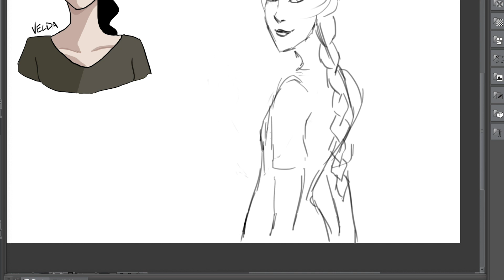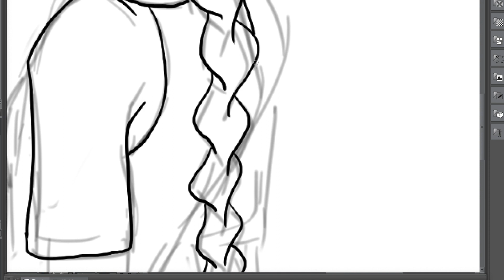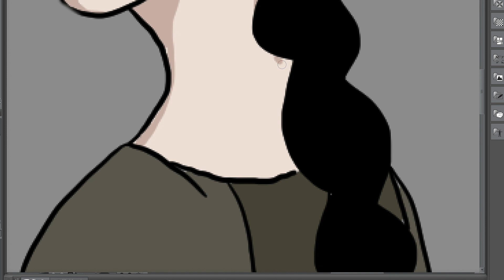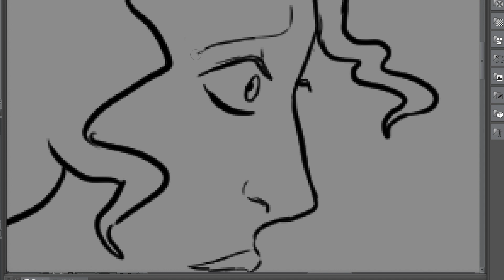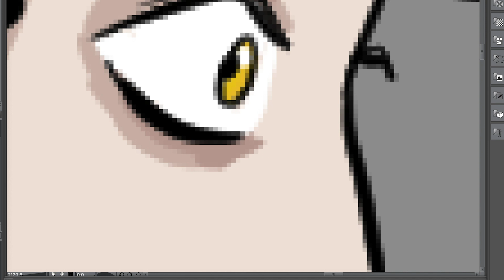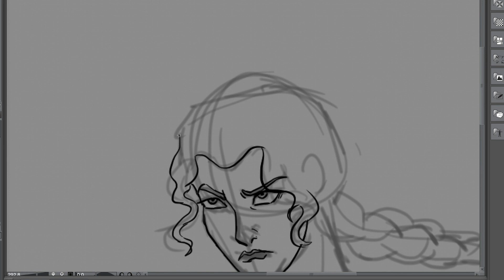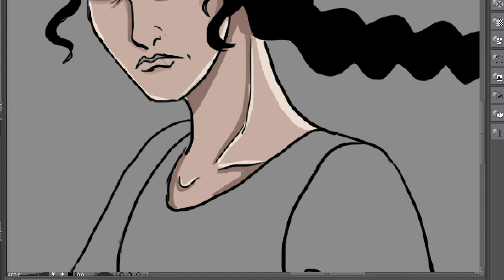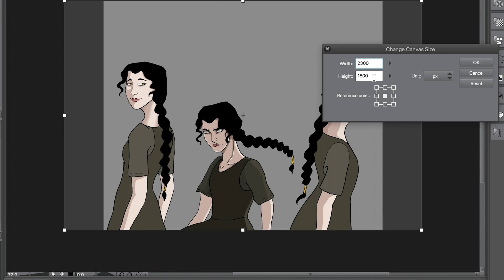OC Introduction- Veldia - Autumn Women and the fire that saved them- Speedpaint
New characters and a new story means new animatic ideas :)